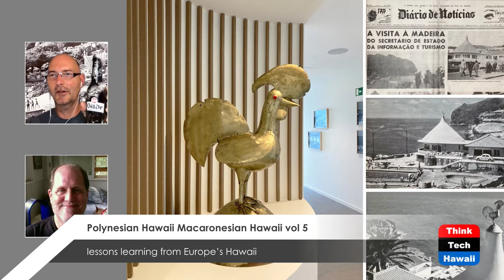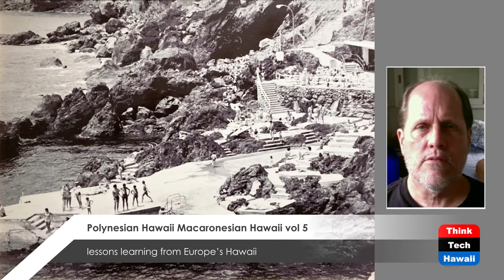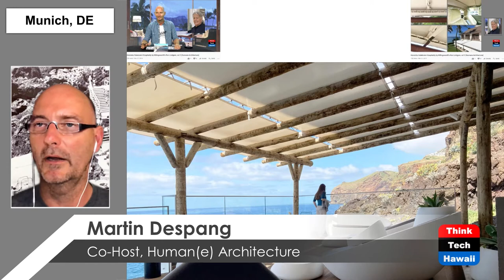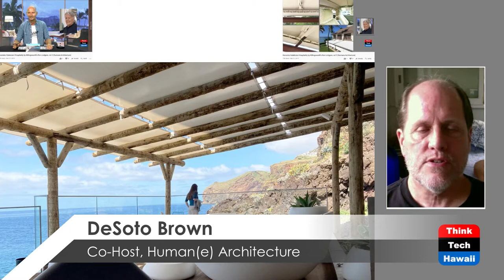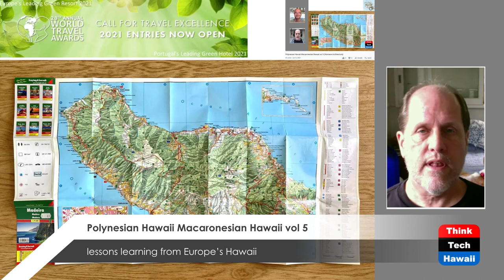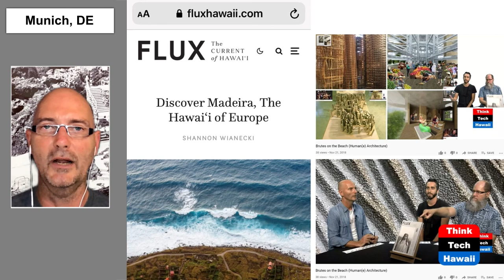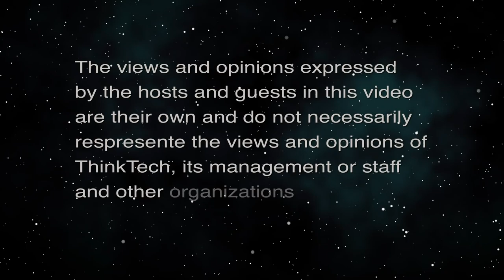Polynesian Hawaii Macaronesian Hawaii vol 5 (Humane Architecture)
lessons learning from Europe’s Hawaii.  The hosts for this episode are Martin Despang and DeSoto Brown.

Hawaii is one of the most sought-after hospitality destinations in the world. Climate and Culture are like one does not find it anywhere else in the world. Really? Less known half around the world it has a sibling which gets close to seeming like a twin. It is the island of Madeira. This shows is investigating if there are lessons to learn from each other.